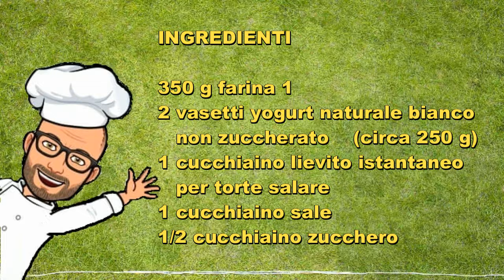Focaccia veloce in padella Bimby Tm6 Tm5 Tm31 Tm21 Thermomix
In questo video puoi vedere come è semplice con il Bimby preparare delle ottime focacce in pochi minuti.